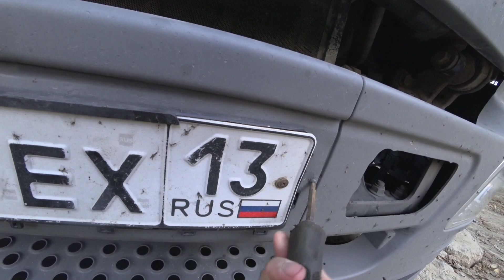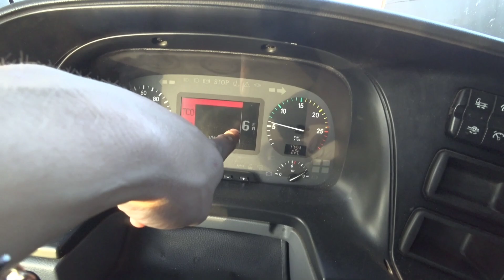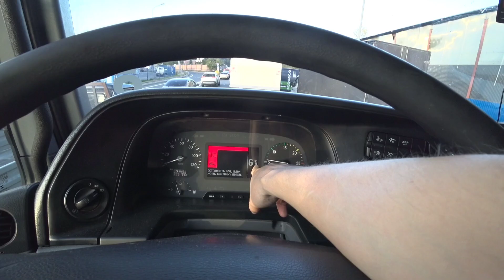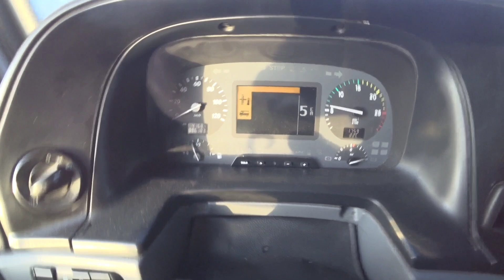выгрузка стройка застрял) как мы любим перед домом,😀